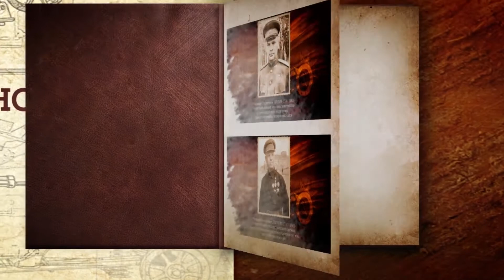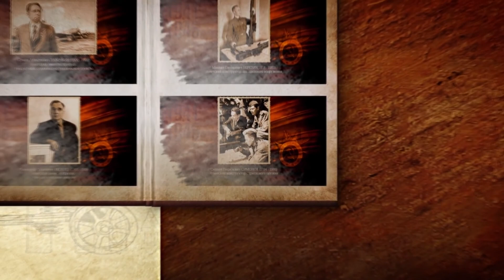ВЕЛИКАЯ ПОБЕДА: 1. Конструкторы Победы.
Проект ВЕЛИКАЯ ПОБЕДА: часть 1.  Конструкторы Победы.